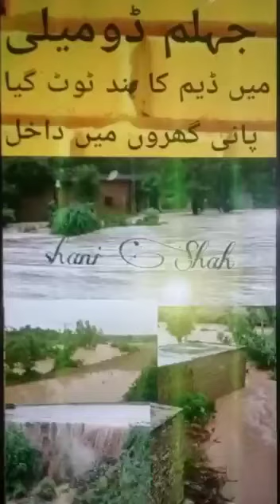Domeli Jehlum Mini Dam| ڈیم کا بند ٹوٹنے کے بعد فیک ریسکیو آپریشن 😓